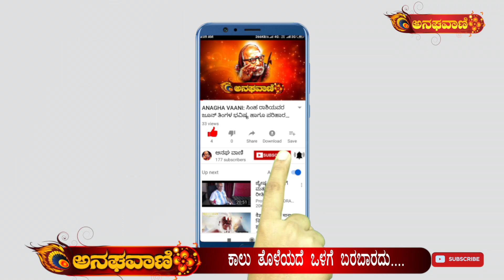ಬೆಳಗ್ಗೆ ಮನೆ ಗುಡಿಸದೇ ಇದ್ದರೆ ಏನಾಗುತ್ತೆ ಗೊತ್ತಾ...? | ANAGHA VAANI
ಬೆಳಗ್ಗೆ ಮನೆ ಗುಡಿಸದೇ ಇದ್ದರೆ ಏನಾಗುತ್ತೆ ಗೊತ್ತಾ...?